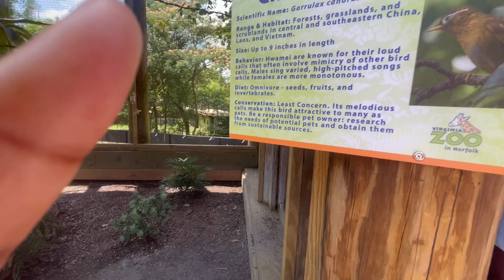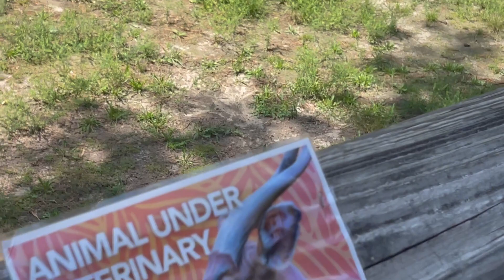Virginia Zoological Park